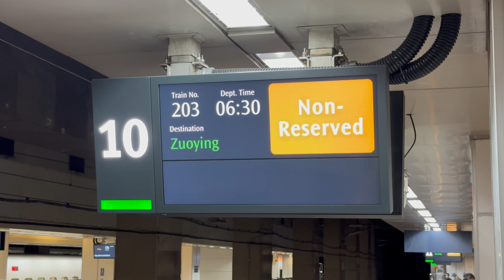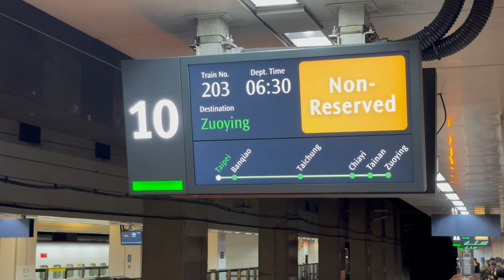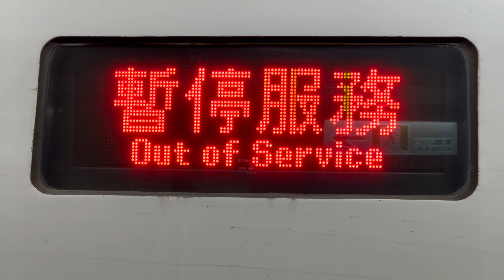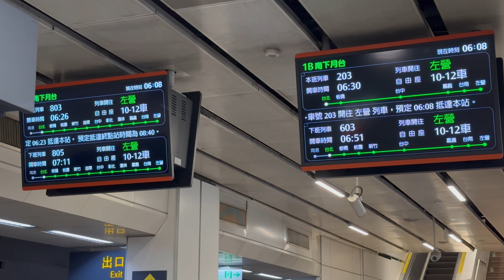THRSC 台灣高鐵 台北車站月台 新式PIDS 乘客資訊顯示系統 203次 列車進站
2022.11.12 THRSC 台灣高鐵 台北車站 第一月台 新式PIDS 乘客資訊顯示系統 203次 列車進站